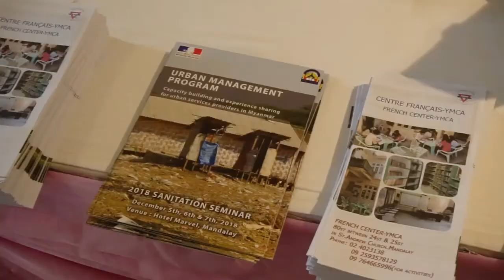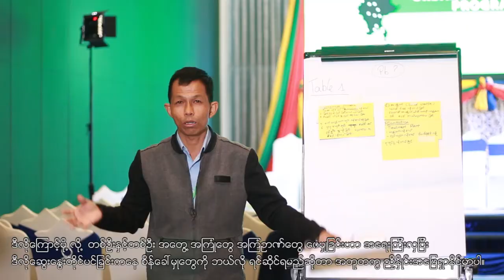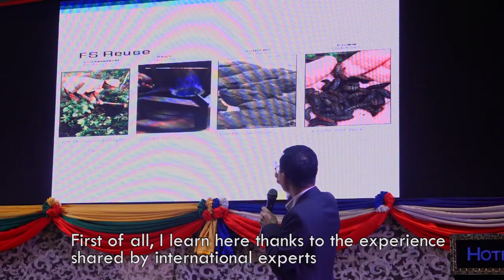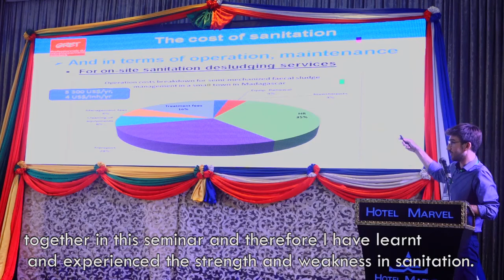Sanitation Seminar 2018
A seminar on sanitation in urban areas took place in Mandalay (Myanmar) from 5 to 7 December 2018.  Following on from the success of the two previous editions, dedicated to water (in 2016) and solid waste management (in 2017), this edition brought together representatives from more than twenty of the country’s major cities, including all the regional and State capitals, as well as French, Thai and Myanmar experts.